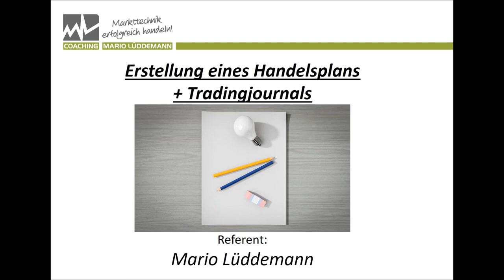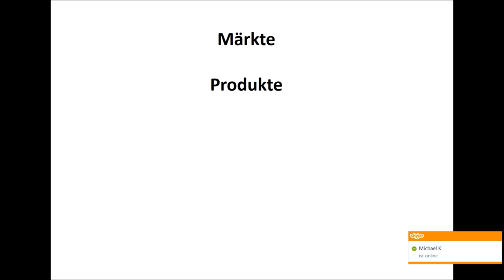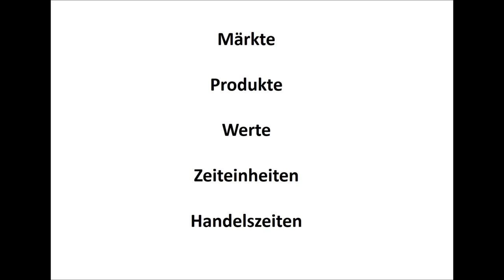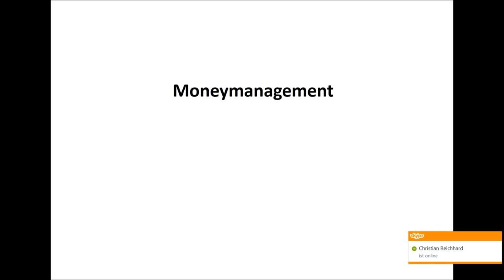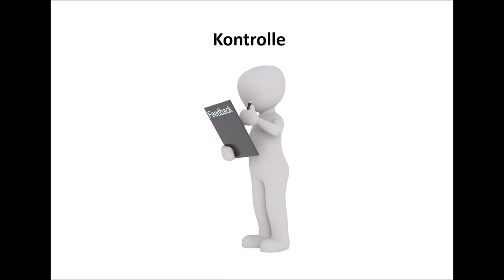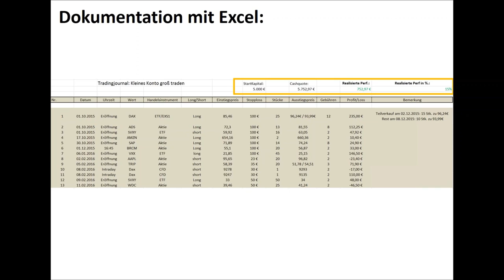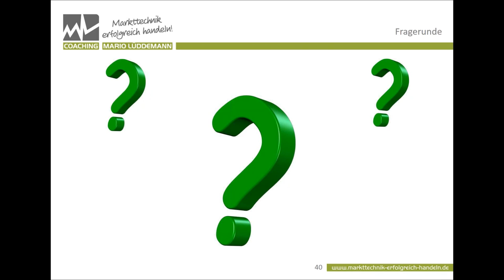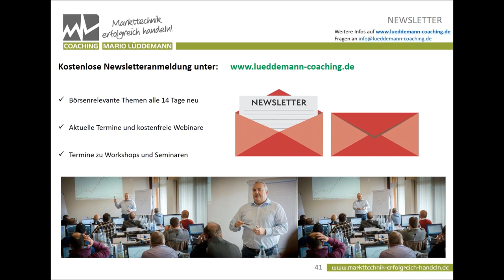FXFlat Handelsplan und Trading Journal mit Mario Lüddemann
Webinar bei FXFlat und CapTrader mit Markttechnik-Experte Mario Lüddemann. Ein Handelsplan ist ein Regelwerk, innerhalb dessen Sie Ihre Handelsziele klar definieren: dies beinhaltet bspw. Ein- und Ausstieg sowie Risiko- und Money-Management. In diesem Webinar vermittelt Mario Lüddemann Ihnen einige Ansätze, wie Sie Ihren persönlichen Plan entwerfen und umsetzen können.

Unsere nächsten Webinartermine:
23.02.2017  |  18:00 Uhr  |  Optionshandel und Strategien mit der TWS Teil 1
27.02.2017  | 18:00 Uhr  | Automatische Erkennung von Candle-Patterns. Teil 1: Pin Bar
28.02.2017  | 18:00 Uhr  |  Carsten Berger - Bollinger %b Strategie Signalerstellung
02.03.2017  | 18:00 Uhr  |  Optionshandel und Strategien mit der TWS Teil 2
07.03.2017  | 18:00 Uhr  |  Grundlagen Agenatrader
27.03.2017  | 18:00 Uhr  | Jens G. Korte - Amerika im Umbruch (Exklusive Webinarreihe)
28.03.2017  | 18:00 Uhr  |  Grundlagen TWS